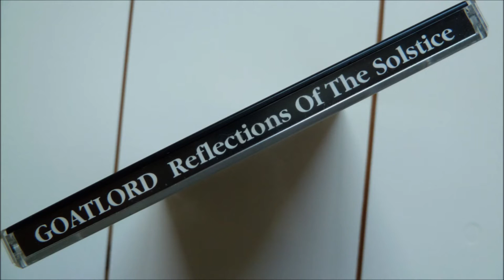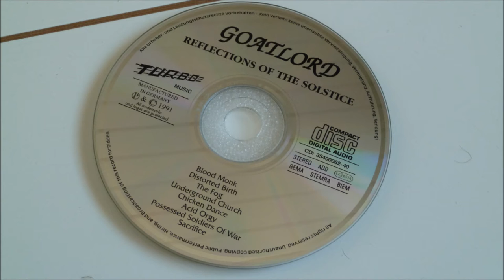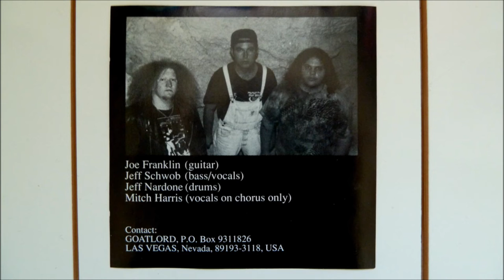Goatlord - Chicken Dance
Artist       : Goatlord
Album         : Reflections of the Solstice, CD
CD                : 1991 Turbo Music - LC 6574
Country     : United States
Track          : 5
*Mitch Harris (Napalm Death) contributed vocals in a few places on the album, serving as backing lines.